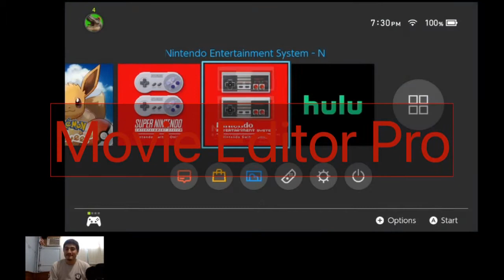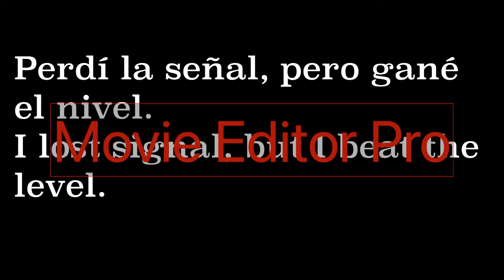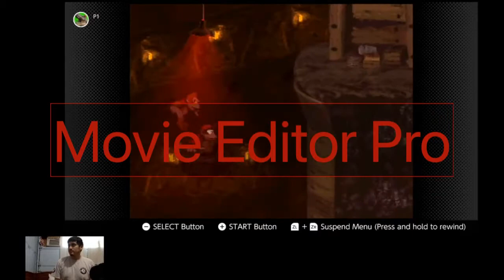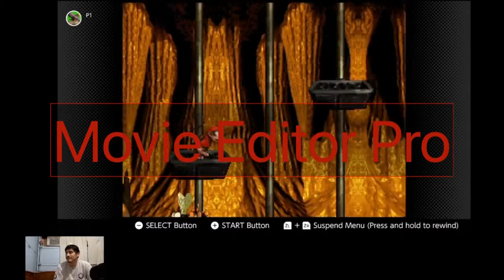Donkey Kong Country: Road to 101%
Originally streamed on Twitch on July 15, 2020. Originalmente transmitido en Twitch el 15 de Julio, 2020.

I got to 101% in Donkey Kong Country over 2 hours. I apologize for the giant watermark. iMovie was giving me problems last night and I had to resort to the free version of Movie Edit-Video Editor Video (yes, that's actually what it's called). I promise that when I have a better movie making software, I will upload a better version of this.

Llegué al 101% en Donkey Kong Country en más de 2 horas. Lamento por la marca de agua gigante. iMovie me estaba dando problemas anoche y tenía que recurrir a la versión gratis de Movie Edit-Video Editor Video (sí, en serio así se llama). Les prometo que cuando tenga un mejor software de hacer películas, subiré una versión mejor que esta.

Game credits to Nintendo and Rareware (now Rare). Creditos del juego a Nintendo y Rareware (ahora Rare).

If you would like to add me and my fc (friend code), I'll post it below, but do let me know that you added me so I can add you, and also drop your fc if you don't mind. Si quieren agregarme y mi fc (friend code), lo publicaré debajo, pero déjenme saber que me agregaron para que yo los pueda agregar, y también comenten su fc si quieren:

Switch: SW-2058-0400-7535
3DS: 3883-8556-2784